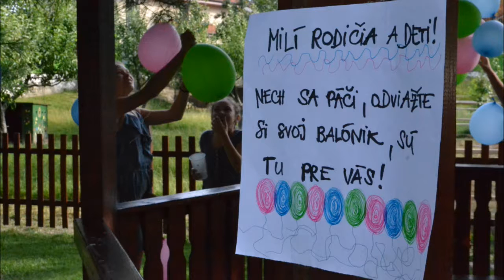Tváre Trnávky [Záhradný hudobný festival 2016]